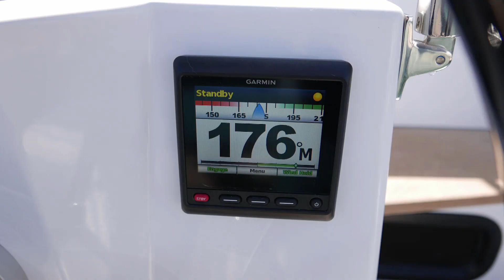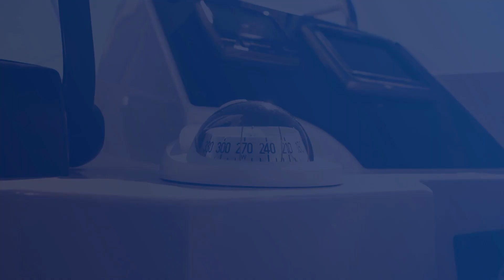Video NAUTITECH 40 In Action